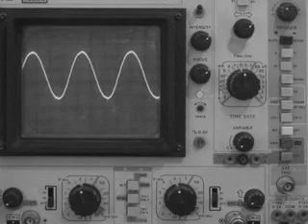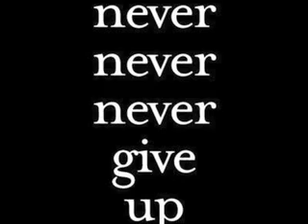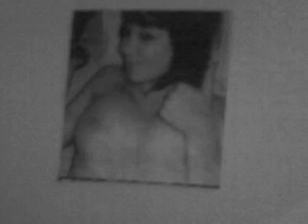Walking Over Sunset By Yuill Scott And The Haight.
Fraser's amazing song recorded by Scott Smith in the Blues Kitchen with Ali, Branagh and Pedro making up the rest.